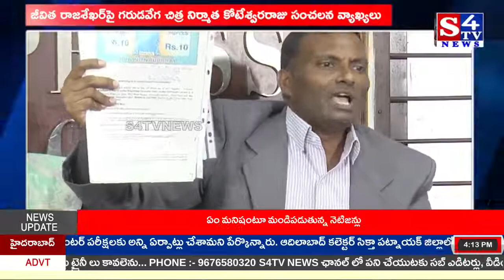జీవిత రాజశేఖర్‌పై గరుడవేగ చిత్ర నిర్మాత కోటేశ్వరరాజు సంచలన వ్యాఖ్యలు || 21-05-2022